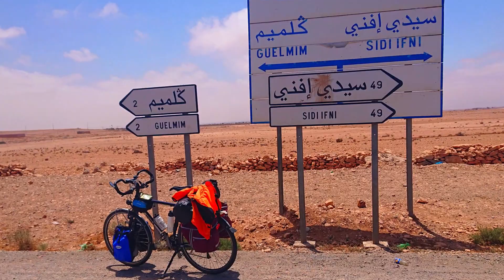السفر بالدراجة الهوائية في المغرب من سيدي إفني الى كلميم ، اليوم 9 من رحلة الصحراء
إنه اليوم التاسع من رحلة الصحراء بالدراجة الهوائية من الدار البيضاء إلى الداخلة والتي استغرقت 17 يومًا قطعت فيها 1900 كيلومتر على ساحل المحيط الأطلسي هذا الشريط الذهبي الذي يتميز بمجموعة من المناظر الطبيعية البانورامية والثقافات المتنوعة والسكان الودودين والأشخاص المعطاءين.
كان الجو ممطر عندما استيقظت في الفندق صباحا بمدينة سيدي افني ،أخذت الفطور  إلى حين توقف المطر تم انطلقت في اتجاه مدينة كلميم باب الصحراء، المسافة لا تتعدى 54 كيلومتر لاكن نسبة الارتفاع كانت عالية شيئا ما على طول طريق آيت باعمران، كان التين الشوكي على طول الطريق يعاني من المرض الذي اجتاحه بكل وحشية بقع بيضاء و تين ذابل ، سكان ايت باعمران كانوا يسترزقون من التين الشوكي و اليوم يعانون...
أخيرا الوصول إلى كلميم باب الصحراء التقيت بصديق لي استقبلني ورحب بي، أخدت حمام تركت دراجتي الهوائية و أخذني بالسيارة إلى واحة تيغمرت التي لا تبعد كثيرا عن كلميم واحة ايكولوجية،أخدنا الشاي مع بعض الأصدقاء.

تأكد من الاشتراك في Cyclo in Morocco الدراجة الهوائية في المغرب لمزيد من الفيديوهات.